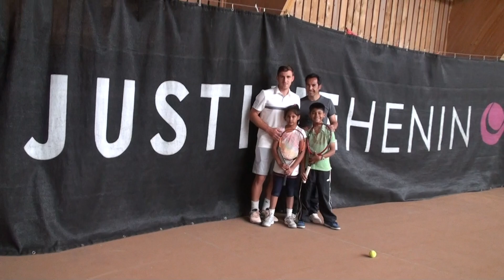JUSTINE HENIN TENNIS ACADEMY Belgium Brussels 2015,Mohammed Numan Shamsuddin, Manal, Durdana Arshi